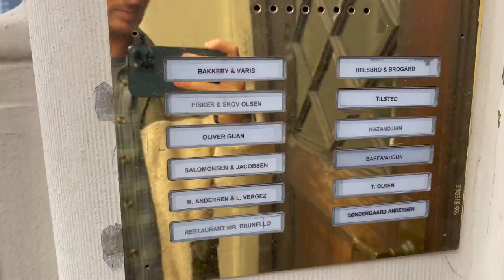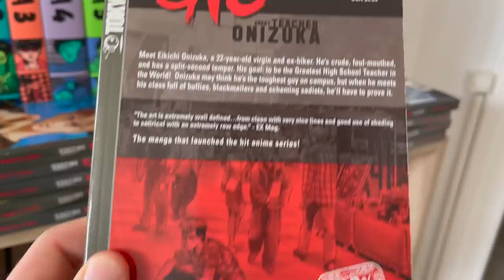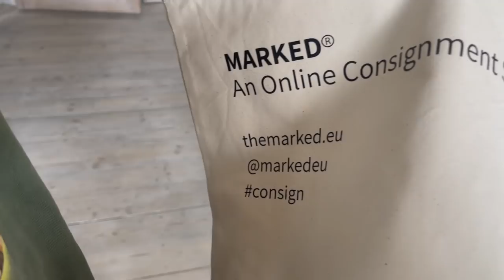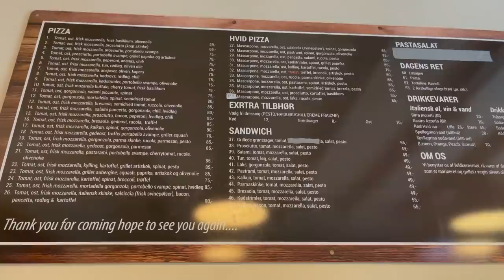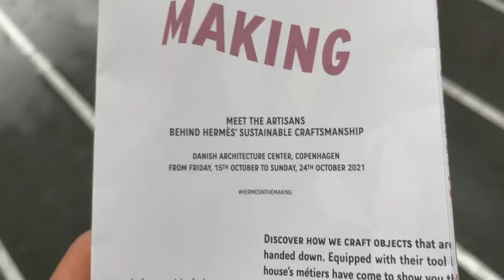studio tour & all-time grails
studio/apartment tour with Oliver Guan discussing our personal high-end/streetwear fashion grails and iconic pieces from brands like; Haider Ackermann, Saint Laurent, Celine, Balenciaga, Chrome Hearts, Prada, Helmut Lang, Carhartt, Vintage including talk about his consignment clothing business additionally Oli showcaing his Manga collection and convoe about the korean netflix series “Squid Game” whether is overrated or not, video games, DJing and eating at the best pizza place in Copenhagen for take-out. enjoy!

A, Sub, Comment and like means a lot to me - everything is appreciated

O. Files, founded by Oscar Jardorf in 2017 is a design venture born out of Copenhagen. The brand aesthetic reflects vintage-inspired styles that seamlessly weaves together elements of streetwear and luxury. Inherently connecting the threads between the past and present. O. Files is the completion of imperfections inherent with nostalgic references, conspicuously militarian.

Chapters:
0:00 Quick Apartment Tour (Manga, DJing, Video Games)
3:34 Closet Tour (Grailsss)
16:17 Convoe (Oliver's Consignment Store, Squid Game and more)
19:04 Chill (Getting CPH's Best Pizza, Hermès Craftmanship Exhibition)